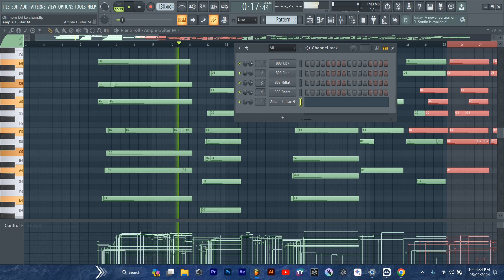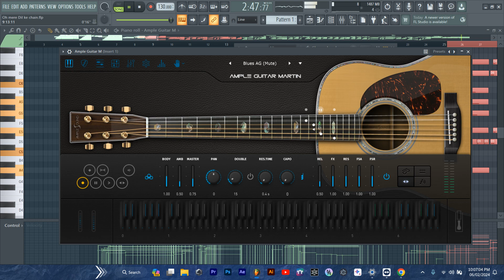Oh mere dil ke chain instrumental | oh mere dil ke chain guitar cover | FL Studio | FLP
Oh mere dil ke chain instrumental
oh mere dil ke chain guitar cover
o mere dil ke chain guitar single string
o mere dil ke chain fl studio
o mere dil ke chain chain aaye mere dil ko dua kijiye
o mere dil ke chain new version